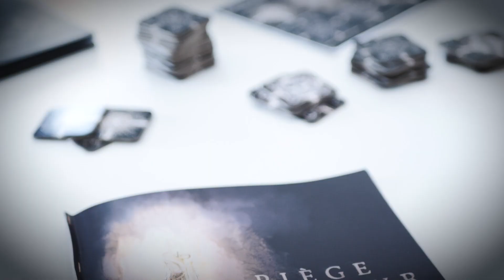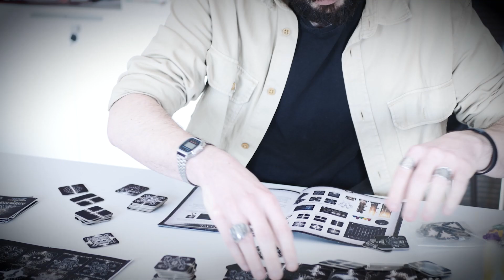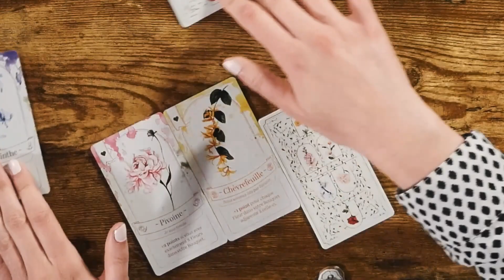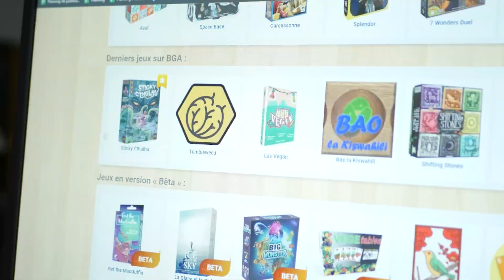💛 Le Tour des News #2 - IELLO (Meeple Solidaire, Puzzle, That Time You Killed Me, ...)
Le Tour des News, c'est un condensé d'actualité ludique ! Nouveaux jeux, streams, événements, concours, ... On vous dit tout sur l'actu IELLO !

00:00 Intro
00:19 Événements & Tournois
01:11 Swiss Gamers Award
01:27 Meeple Solidaire
01:53 Piège Obscur
02:10 Puzzle IELLO
02:44 Les Replays
04:42 Les anniv'
04:51 L'info croustillante
06:35 Outro
06:56 Bêtisier